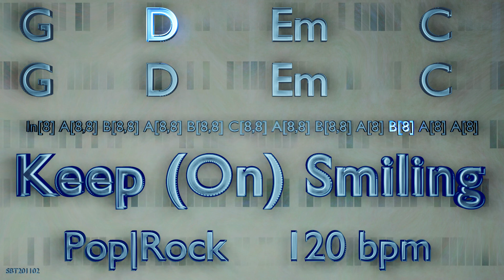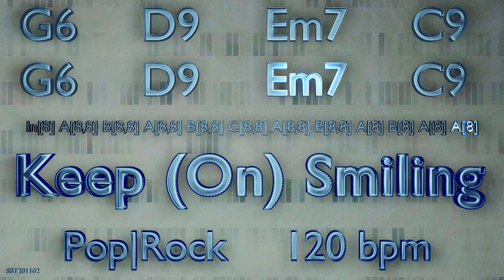Keep (On) Smiling - Backing Track: G D Em C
@Ps - Keep (On) Smiling - Backing Track
2020/11/02

Chord Progression: G6 D9 Em7 C9; G D Em C
Time Signature: 4/4
Genre: Pop Rock
BPM: 120
Length: 5:07